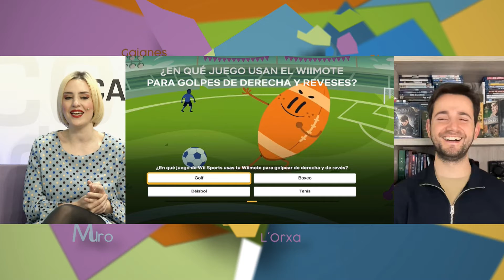MDLC: Estrenes Cinematogràfiques amb Jorge Hinojosa (7 abril)